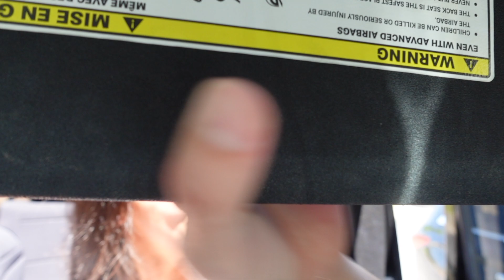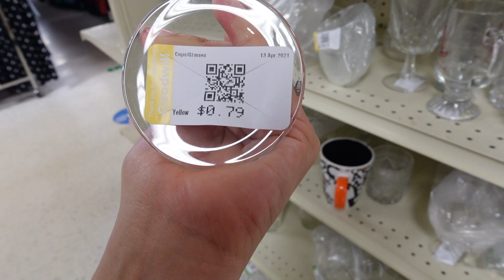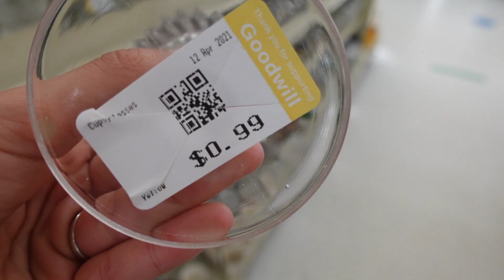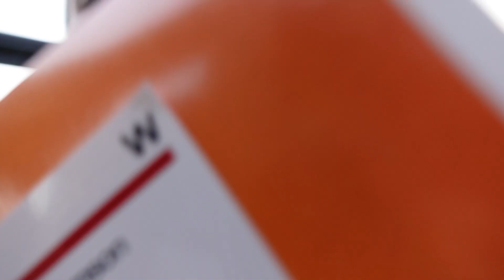BTS OF MY BROTHERS PROPOSAL!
This video holds a special little place in my heart. I’m so happy for my lil bro & my new sister in law! 🥰 hope y’all are enjoy this weeks video!